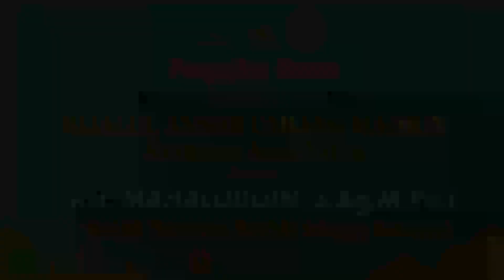KH. Mahaluddin, Barokah Menyantuni Anak Yatim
MAUIDHOH HASANAH Pengajian Umum Santunan anak yatim-piatu di Masjid Thoriqussuada Selopuro Kebonsari Madiun oleh KH. Mahaluddin.